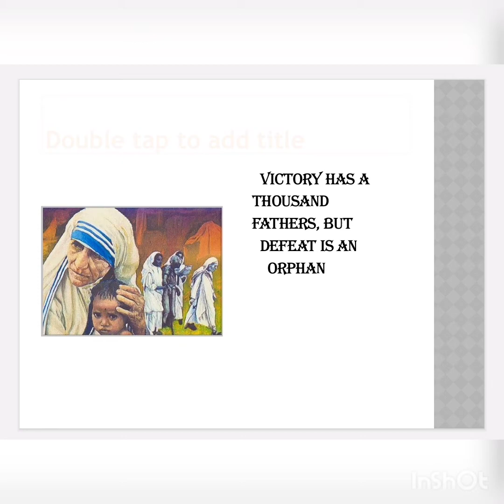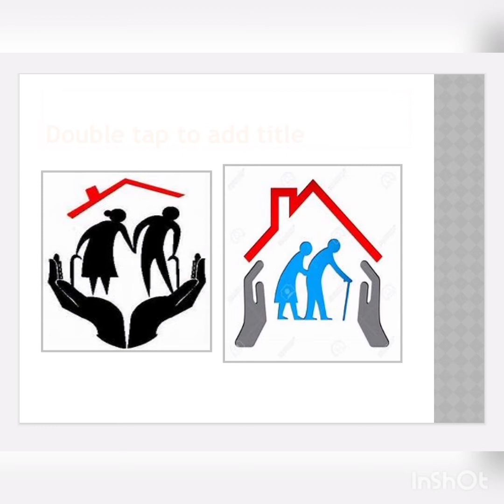community outreach program